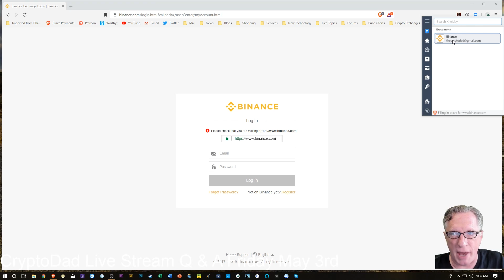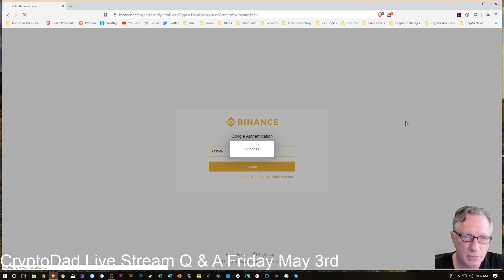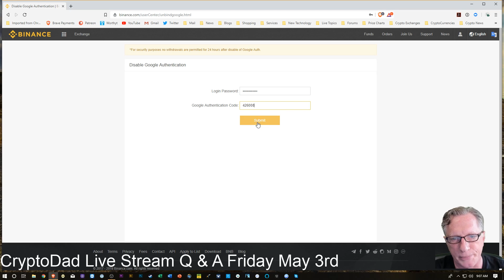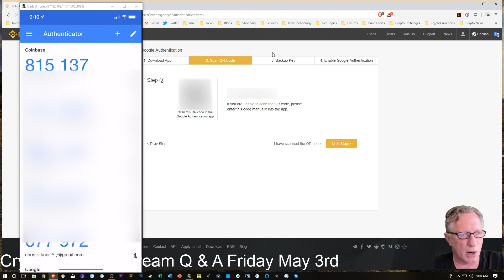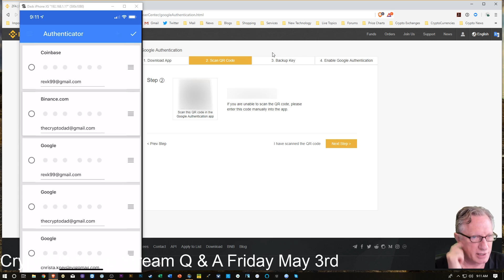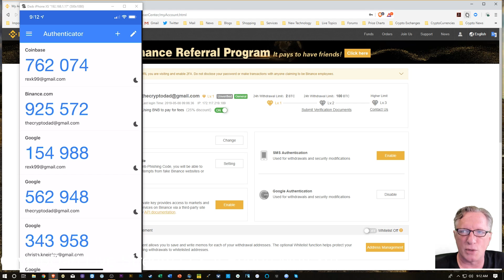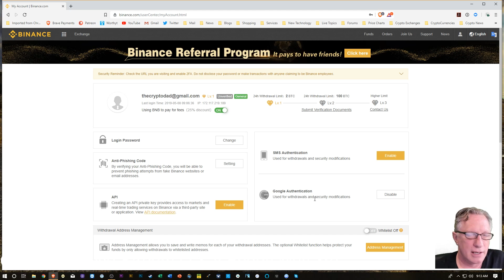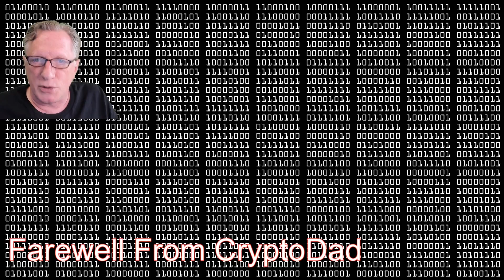How to Reset Your Binance Two Factor Authentication (2fa)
New Ledger Nano X !!!

Have a specific question? Check me out on Worthyt

Coinbase Earn

Rex's XRP address: rMvMUNxrgwvNnrZV4PFT56MZcY9rJiUh8M

Set up a Coinbase account here and get $10 Free bitcoin

3MssiN2oYf3fThvMUfVGziPdnkG1Bp7JQP
0xEB5DF9A76e24516c49fBaBb082906E87242Fb315
MVTh6FECgK17wRZ8Mi4gkRPpCM5j3xrCot
3CyFak27g5DernPEBttQ3fCS5uhTfu524G

Fans: 6 (2-3packs) Corsair LL Series 120 RGB Dual Light Loop (CO-9050072-WW)
K95 RGB PLATINUM Mechanical Gaming Keyboard (CH-9127114-NA)
Glaive RGB Gaming Mouse (CH-9302011-NA)

The Wireless Dark Core RGB Mouse (CH-9315211-NA) (does not support the Lighting Link Profiles, but you might like it better)

MM800 RGB Polaris Gaming Mouse Pad (CH-9440021-NA)

Additional Lighting: Corsair Lighting Node Pro:

39VAcEXw9NvcwwsoM1yb9wL1PeCXbMr9Gy
0xA827CEc6B789B73790724A27E854370EB6661d92
LcCbeFDtQ66GF9rD2QSz8Rus7Xmz1PnmmG
rMvMUNxrgwvNnrZV4PFT56MZcY9rJiUh8M

The CryptoDad’s Custom Desktop Computer Rig
Processor: Intel Intel Core i9-7980XE Processor
Motherboard: ASUS Prime X299-Deluxe
System Memory: Corsair Vengeance RGB 32GB
Graphics Card (GPU): Geforce GTX 1080 Founder’s Edition
Internal M.2 SSD: Samsung 960 Pro Series 1TB
Case: Corsair Crystal Series 570X RGB
Liquid CPU Cooler: Corsair Hydro Series, H100i v2

Power Supply: Corsair AX860i
Fans: 6 (2-3packs) Corsair LL Series 120 RGB Dual Light Loop

& a Corsair Lighting Pro Expansion
I also have a 4TB Seagate Hybrid drive that I use for my data drive which for some reason you can’t get anymore. This is the closest thing currently available:
Seagate 2TB Firecuda Hybrid SSD

YouTube Studio equipment:
Webcam: Logitech Brio
Secondary Webcam: Razer Stargazer
Microphone: Samson Meteor Mic (Titanium Black)
Lighting and Backscreen: LimoStudio Photo/Video Backdrop System